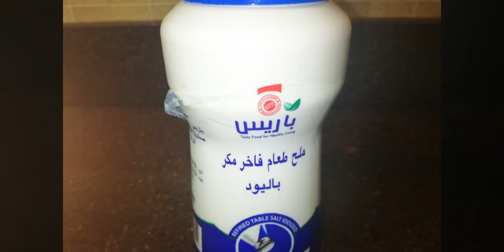مسمن أو فطير هندي محشي بالبطاطس (bread stuffed with potato and chili hindi/Pakistani style)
صوص الطماطم المشوية

الصوص الخضراء الحارة

توابل الغرام ماسالا
2 عود قرفة
م.ك قزبر يابس
4 اوراق غار
10 اعواد قرنفل
م.ص جوزة
م.ص فلفل اسود
تطحن جميع المكونات ويحتفظ بها في زجاجة لحين الاستعمال